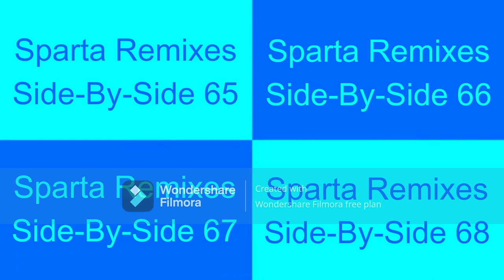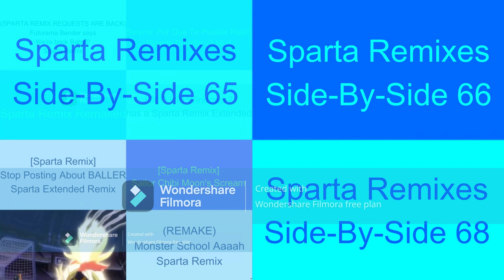Sparta Remixes Super Side-By-Side 17 (Space TV Version)